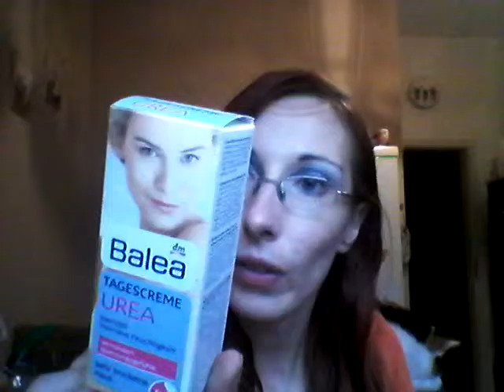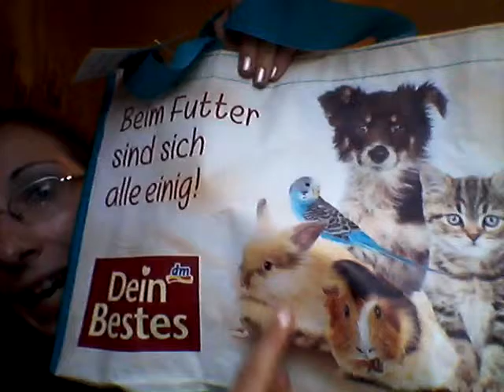kleiner DM Sammel-Haul